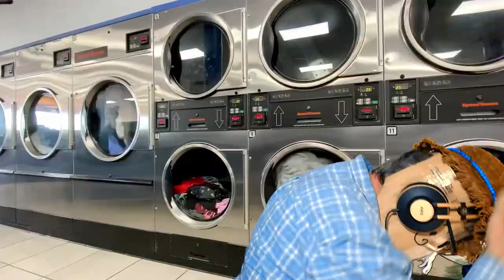Basil's Secret Underground Dark Stream 28.02.24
Follow Basil on Twitch
Sundays & Thursdays LIVE at about 8.30pm